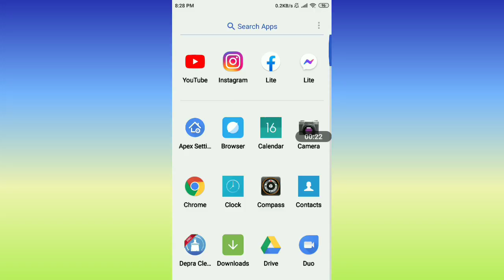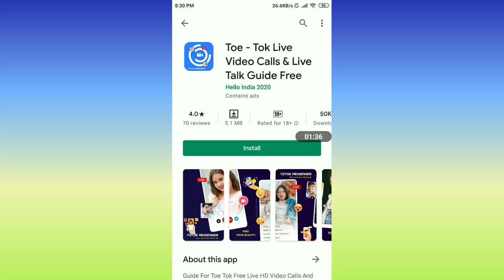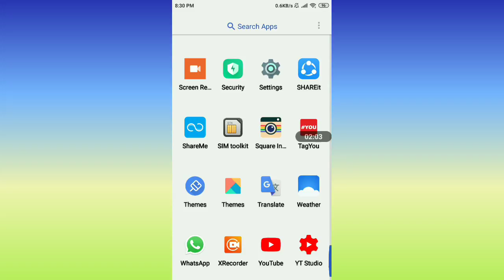Hidden Apps Reviews On Playstore| Unique Apps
Hidden Apps On Playstore| Unique Apps